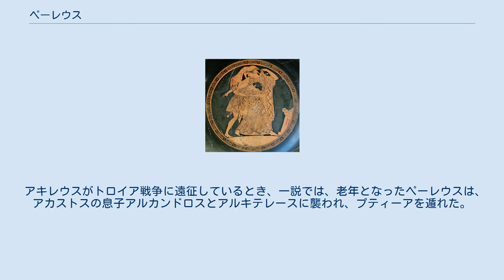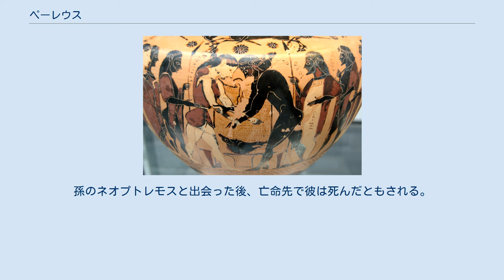ペーレウス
テティスとペーレウス ペーレウス（古希: Πηλεύς, Pēleus）は、ギリシア神話の英雄である。
海の女神テティスの夫で、アキレウスの父である。
 アイギーナ島の王アイアコスの子で、大アイアースの父テラモーンの兄弟に当たる。
アルゴナウタイの一人でもある。
日本語では長母音を省略してペレウスとも表記する。
 彼は、義兄ポーコスをテラモーンと共に殺そうと意図した。
テラモーンの投げた円盤によってボーコスは死に、そのため二人はアイギーナ島より追放された。
ペーレウスはプティーアに遁れ、その地でアクトールの子エウリュティオーンによって罪を潔められた。
 カリュドーンにてアタランテーと ペーレウスはエウリュティオーンと共にカリュドーンの猪狩りに参加した。
しかし猪めがけて投げた槍がエウリュテイオーンにあたり、殺人の罪を犯す。
ペーレウスはプティーアより遁れ、テッサリアの王都イオールコスに亡命する。
その地で、ペリアース王の王子アカストスによって殺人の罪を潔められる。
アカストスの妻アステュダメイアが彼に恋をしたが、ペーレウスはこれを拒絶した。
 これを恨みとしたアステュダメイアは、ペーレウスの妻アンティゴネーに夫がアカストスの娘ステロペーと結婚しようとしているとの虚報を送り、アンティゴネーはこれを信じて縊れて自死した。
アステュダメイアは更に、アカストスに訴えて、ペーレウスが自分に言い寄ったと虚偽を伝えた。
アカストスは自分が潔めた男を殺すことをよしとせず、狩りの名目でペーリオン山にペーレウスを連れ出し、彼を辱めようとした。
 一人山中に残されたペーレウスはケンタウロス族に襲われるが、ケイローンが彼を救った。
後に彼はアルゴナウタイの一人として、イアーソーンやディオスクーロイと共に、イオールコスを破壊し、アステュダメイアの四肢を引き裂いて殺し復讐する。
 ペーレウスは海の女神テティスと婚姻を結ぶこととなる。
ケイローンの助言に従って、自在に変身するテティスを捉えることに成功したためである。
二人はペーリオン山中で婚姻の儀式を開く。
 二人の結婚を神々もニュンペーたちも祝い、神々は様々な婚姻の祝いをペーレウスに贈った。
婚姻の宴会にはすべての神々が招かれたが、ただ一人、不和の女神エリスのみは招かれなかった。
争いの女神エリスは怒り、宴席に「最も美しい女神へ」と書かれた黄金の林檎を投げ込んだ。
 この林檎をめぐって、ヘーラー、アテーナー、アプロディーテーの三女神のあいだで争いが起こり、誰が林檎をおのがものとするかの判定役を、神々はイーリオスの王子パリスに任した。
パリスの審判によって、アプロディーテーが選ばれるが、ここより「不和」が人間と神々のなかに起こり、美女ヘレネーをめぐって、トロイア戦争の勃発へとつながる。
 テティスとペーレウスのあいだには、男子が生まれる。
アキレウスと名付けられたこの子を、不死の身にしようと、テティスは夜になると赤子のアキレウスを火に当て、死すべき人間の部分を焼くことを試みた。
これを見たペーレウスがあいだに入ったため、テティスは我が子を不死にすることを諦め海へと帰って行った。
 アキレウスがトロイア戦争に遠征しているとき、一説では、老年となったペーレウスは、アカストスの息子アルカンドロスとアルキテレースに襲われ、プティーアを遁れた。
孫のネオプトレモスと出会った後、亡命先で彼は死んだともされる。